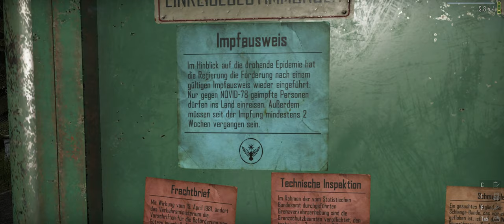Contraband Police #14 - Drogensuche auf dem Friedhof!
Let´s Play Contraband Police [PC]

► Sonstige Hardware* ◄
- Beleuchtung: Elgato Key Light Air /